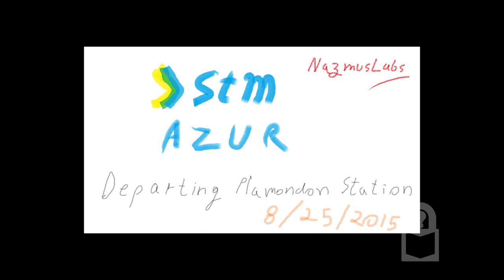New Azur Trains Leaving Plamondon Station - Montreal Metro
STM is testing the new Azur trains before putting them in service with the passengers. This video shows an Azur train leaving the Plamondon Station on the first day of testing. It is August 25, 20